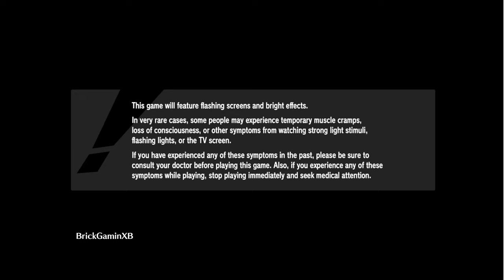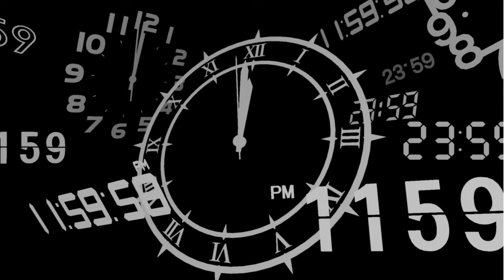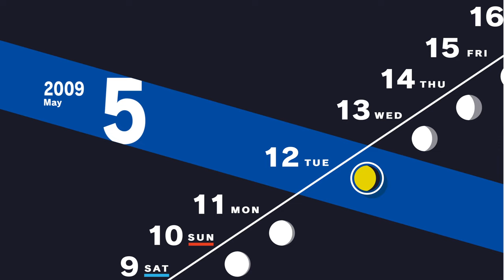Play Persona 3 Reload - Part 8 | [21F - 28F] | No Commentary